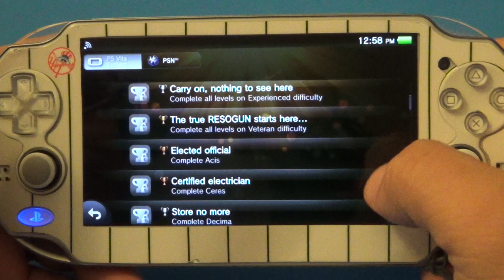PSVita Resogun Compared to PS4 Resogun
Here I'm finally playing Resogun for the PS Vita. I was having problems with this game, until today. I also compare it to the PS4 version via Remote Play on the PS Vita. I hope you guys like the video.